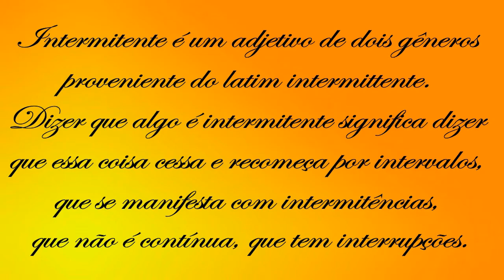JEJUM INTERMITENTE - PIRARUCU NO LEITE DE COCO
INGREDIENTES

• 500g de filé de peixe
• 1 cebola grande
• 1 batata doce
• 1 cenoura
• 1 tomate
• 1 vidro de leite de coco
• 2 envelopes de Sazon de limão ou qqr outro de sua
        preferência
• leite se necessário